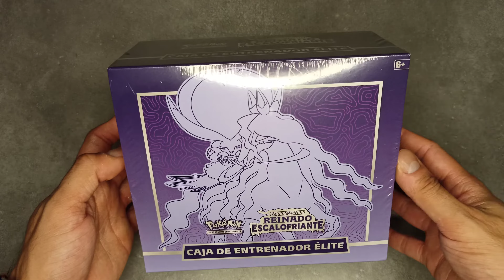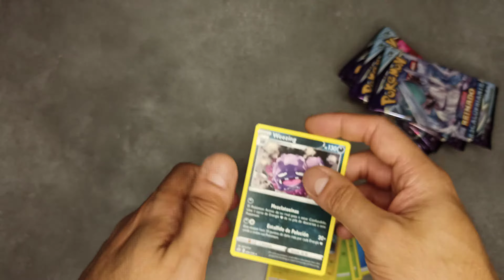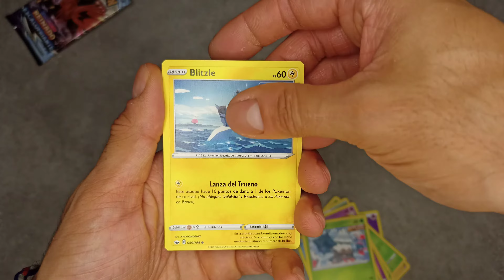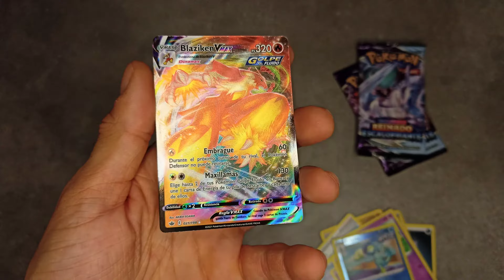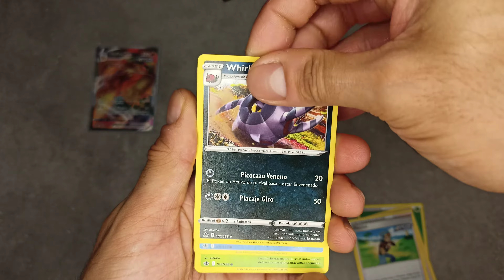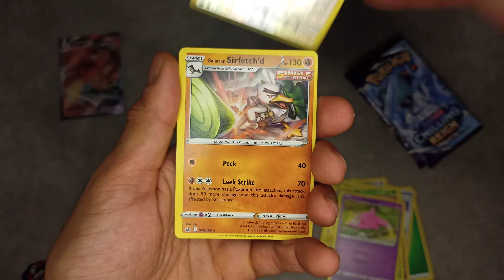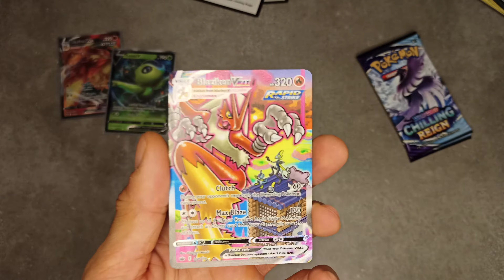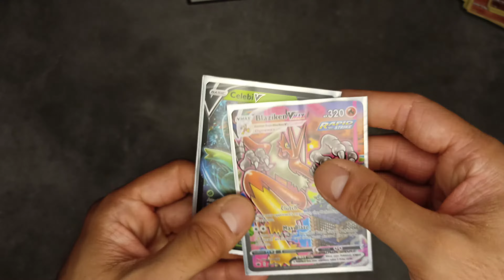ME SALE UN SOBRE CON ERROR Y ES ÉPICO - UNBOXING POKEMON TCG ETB DE REINADO ESCALOFRIANTE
El ganador del código de la semana pasada es: Burack Berry.

Unboxing de una Elite Trainer Box de Reinado Escalofriante del juego de cartas coleccionables de Pokémon que contiene 8 sobres de Pokemon TCG, 65 fundas con ilustración de Calyrex Jinete Espectral, 45 cartas de energía, 1 guía de la expansión, 7 dados y 2 marcadores acrílicos de condición.

Intentaré, de momento, subir una apertura de Pokémon a la semana pero abrá otros tipos de unboxings y más.